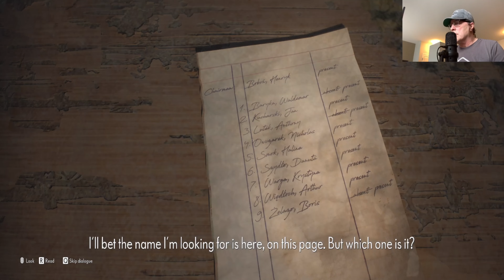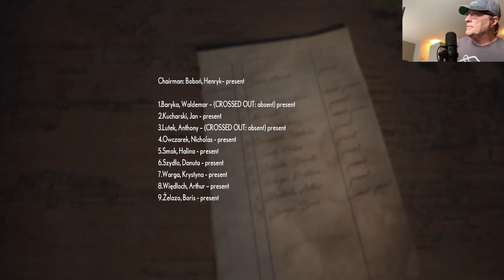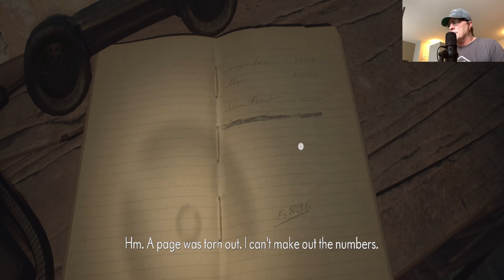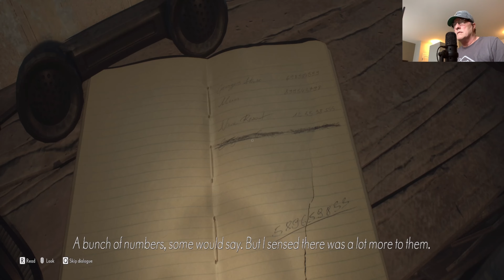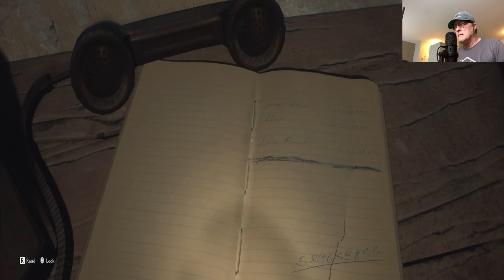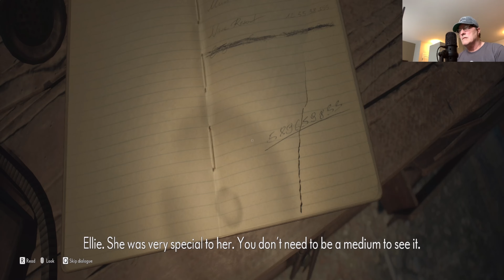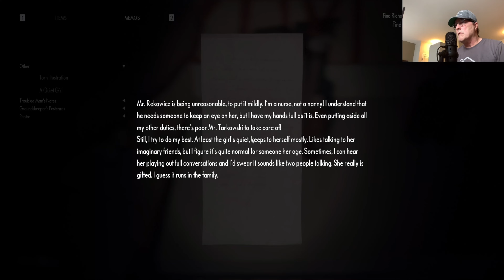THE MEDIUM GAMEPLAY PART 4 WALKTHROUGH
THE MEDIUM,